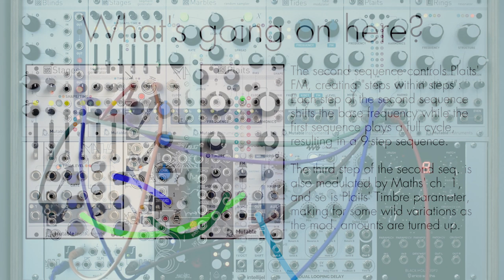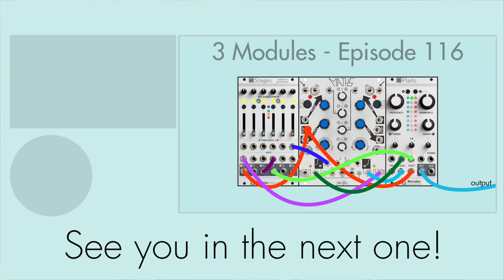3 Modules #116: Maths, Plaits, Stages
Playing with creating a longer sequence by "multiplying" two smaller sets of steps.

Patch notes:

Stages is set up to produce two stepped sequences, which both control the pitch of Plaits' notes in such a way that the end result is a 9-step sequence: The first sequence is patched to the V/Oct input, and for every full cycle (i.e. every third step) it advances the secondary sequence by one, which shifts Plaits' base frequency via the FM CV input.

To clock the first sequence, I've set Maths' ch. 4 to cycle and I'm using the EOC as a clock signal. I'm using the envelope output from this channel to control the amplitude of the notes via Plaits' Level input.

Maths' ch. 1 is also set to cycle, and this controls both Plaits' Timbre (which is the pitch of a synced square wave in this mode) as well as the *entire CV level* of step three in the secondary step sequence. In other words, we can get some wild FM in steps 7-9 of the full sequence. The primary sequence also controls the frequency of this modulation, but manually twisting the Rise and Fall knobs to go from LFO to audio rate still makes a big difference. At the more extreme settings it almost sounds like multiple sound sources intertwined.

Feel free to request upcoming module combinations from my rack, and check out the 3modulechallenge for more 3 module patches!